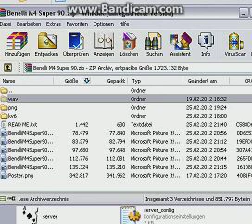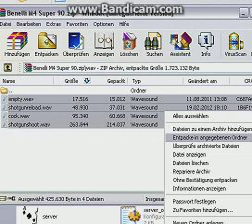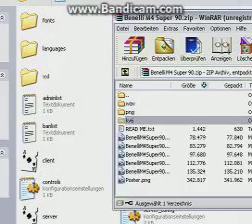Tutorial : Ace of Spades Waffenskin ändern (einfach )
es ist echt einfach schaut es euch an